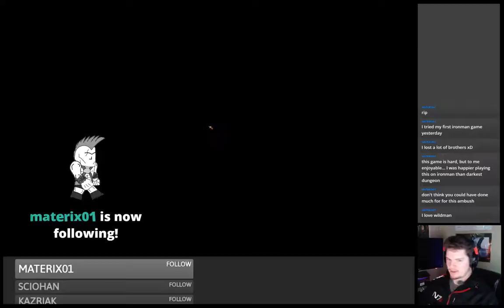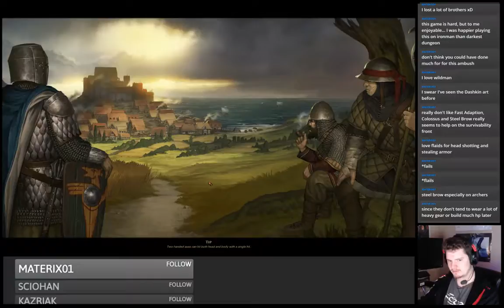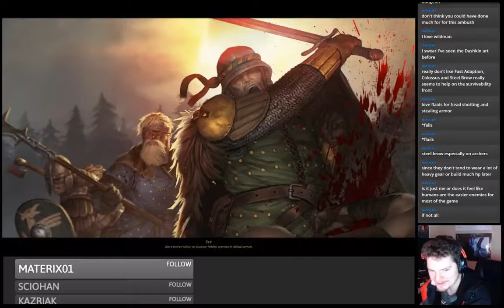ambientenergy101 plays Battle Brothers Veteran IRONMAN 29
Check out my runs and see if we can battle with the best of them!

About this game :

Battle Brothers is a turn based tactical RPG which has you leading a mercenary company in a gritty, low-power, medieval fantasy world. You decide where to go, whom to hire or to fight, what contracts to take and how to train and equip your men in a procedurally generated open world campaign. Do you have what it takes to lead them through bloody battles and to victory?